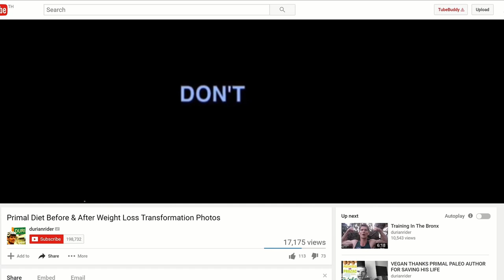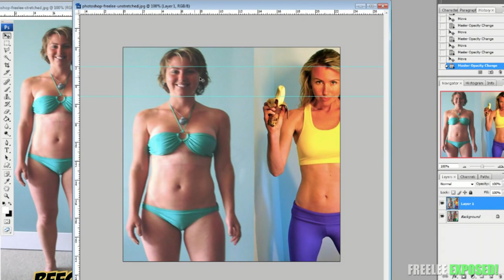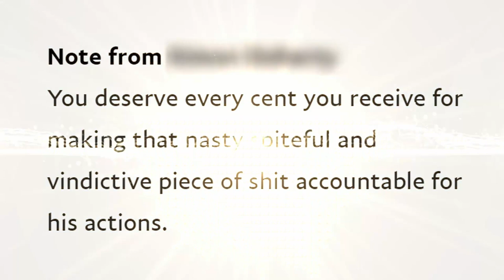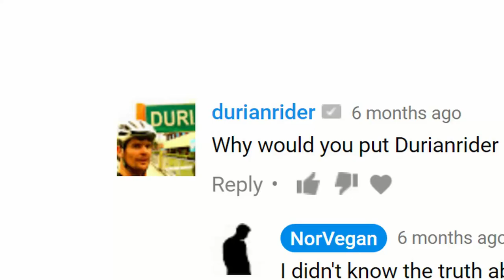Leanne Ratcliffe, aka Freelee, STILL sells her eBook based on a lie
Why do I keep bringing Leanne into this? Because I keep getting comments like these (highlighted comment)

Read the pinned comment on this video for more info.